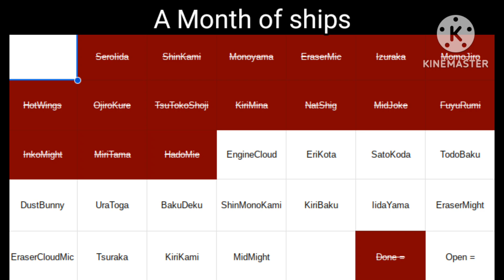Count on me Sad Ver. {} Mha {} Gacha {} EngineCloud Angst {} Mha Ship Month Challenge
THIS IS TENSEI X SHIRAKUMO NOT TENYA ITS TENSEI
Incase you were confused ^^

If you like poppy playtime then you should checkout and maybe even tryout for my new sleep well mep!! Link below~

If you like my channel I recently hit 7k and am hosting some events check out the other linked video for more info!!